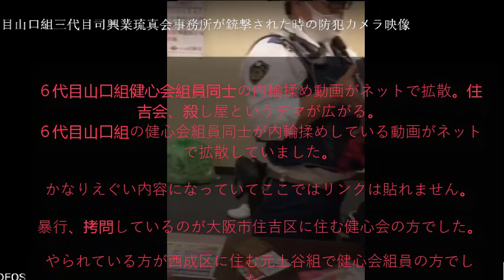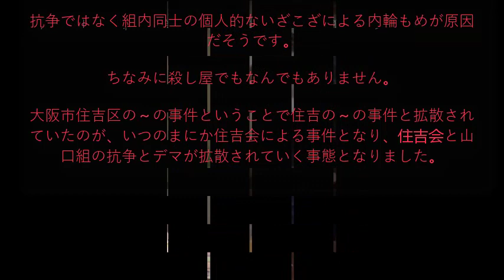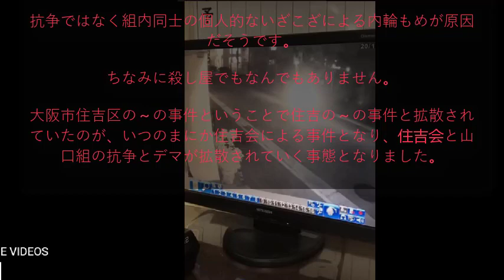住吉会、殺し屋というデマが広がる。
６代目山口組の健心会組員同士が内輪揉めしている動画がネットで拡散していました。